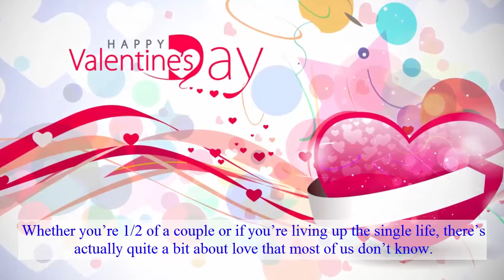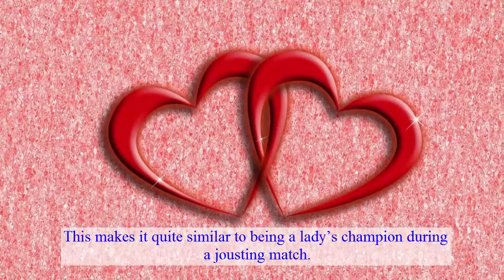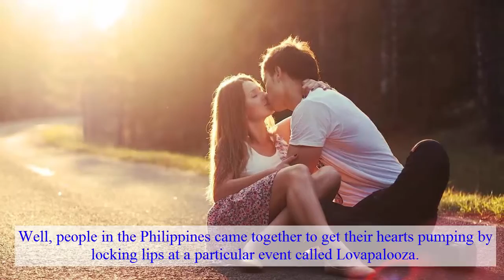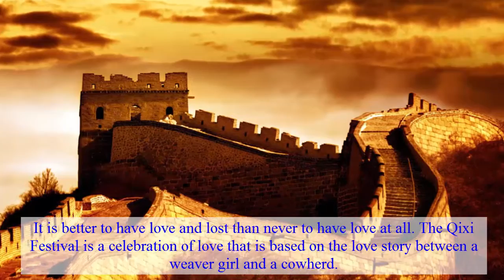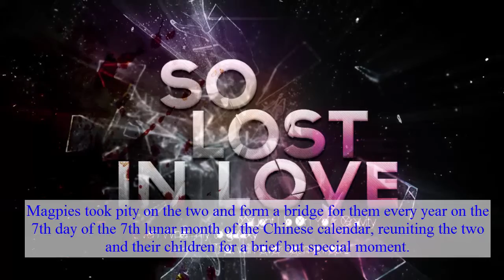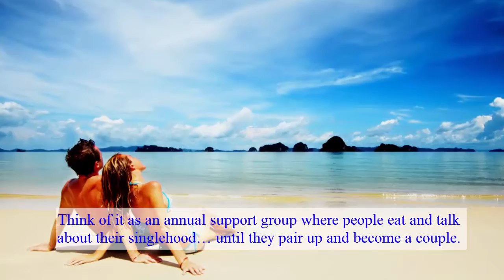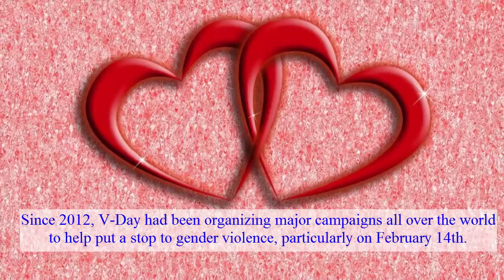Top 10 Funny & Interesting Facts About Valentines’ Day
This video collects 10 interesting and funny facts for audiences to understand more about Valentines – the day for not only happy couples but it is also for everyone.
If you have any facts about this day please comment or send me message, I will collect them and produce videos for you.
Thank so much for your watching and Happy Valentines.